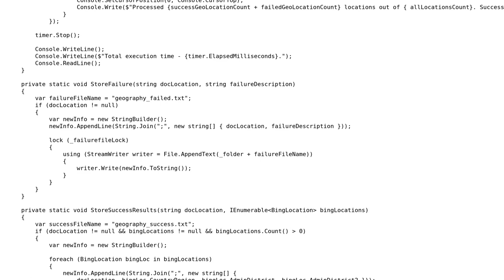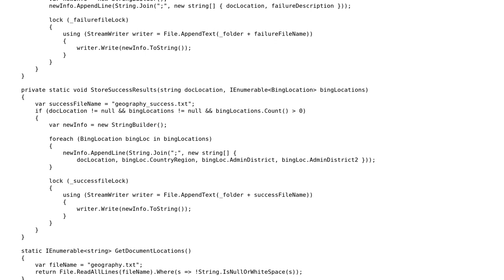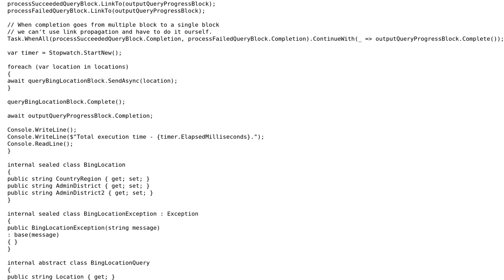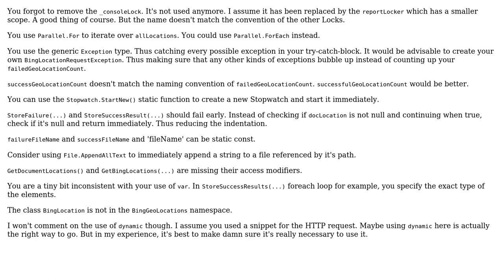Code Review: parallel bing maps searching (2 Solutions!!)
Code Review: parallel bing maps searching

With thanks & praise to God, and with thanks to the many people who have made this project possible! | Content (except music & images) licensed under CC BY-SA | Music | Images & others | With thanks to user sbecker user Johnbot user Disappointed and the Stack Exchange Network Trademarks are property of their respective owners. You are responsible for your own actions.